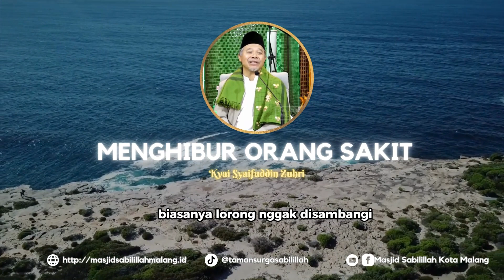⚪️⚪️ MENGHIBUR ORANG SAKIT ⚪️⚪️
Ikutilah Sosmed kami untuk mengetahui update terbaru yang berkaitan dengan kegiatan masjid Sabilillah Kota Malang dengan para jama'ah :

TAMAN SURGA SABILILLAH
Kajian Rutin Taman Surga Sabilillah Malang
JADWAL PENGAJIAN MASJID SABILILLAH :
1. SENIN KE - 1 DAN 2 : KITAB AYYUHAL WALAD (HABIB ABDULLAH BA'ABUD)
2. SENIN KE - 3 DAN 4 : WANITA MULIA SEKITAR NABI (HABIB MUHAMMAD ALHABSYI)
3. SETIAP SENIN DIADAKAN NGAJI BIM QOLAM SELESAI KAJIAN RUTIN
4. SENIN SHOLAWATAN ( TIM SABILILLAH)
5. SELASA : TAFSIR AL - QURAN JALALAIN (GUS KHOSHI BAHROWI)
6. SELASA : MUKHTARUL AHADITS (KH. MARZUQI MUSTAMAR)
7. RABU KE - 1 : SHOLAT SUNNAH DAN DZIKIR BERSAMA (KH. SYAIFUDDIN ZUHRI)
8. RABU : KITAB AL - HIKAM (GUS SULTHON)
9. RABU : AN - NURUL MUBIN ( UST. H. MUHAMMAD HASYIM)
10. KAMIS KE - 1 DAN 2 : FIQIH WANITA ( NING ANIK)
11 . KAMIS KE - 3 DAN 4 : KITAB RISALATUL JAMI'AH (GUS FAHMI)
12. KAMIS : TANBIHUL GHOFLIN (KH. drh. ZAINUL FADLI, M .KES)
13. JUMAT KE - 2 : HATAMAN
14. SABTU : PENGAJIAN UMUM (UNDANGAN)
15. SABTU  : KITAB RIYADHUS SHOLIHIN (HABIB HUSAIN BIN ALWI)
16. AHAD : KITAB LUBABUL HADIS ( KH. SYAIFUDDIN ZUHRI)

Masjid Sabililah Kota Malang
Jl. Ahmad Yani no 15, Malang